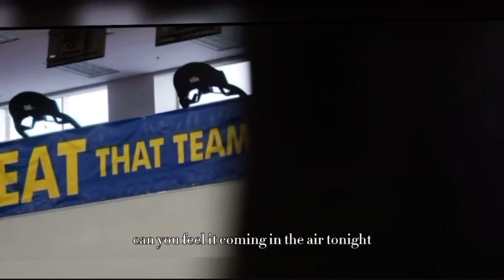THE OHIO STATE BUCKEYES HYPE VIDEO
Beat Michigan